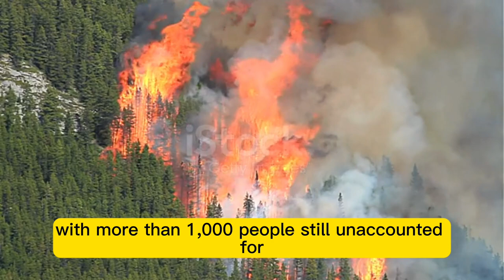The Untold Tale of Maui's Wildfire: 111 Lives Lost, 1000 Missing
here are some new updates about the Maui wildfires as of August 18, 2023:

The death toll has risen to 111, with more than 1,000 people still unaccounted for.
The fires have burned an estimated 3,453 acres, including much of the historic town of Lahaina.
The fires are now 89% contained, but firefighters are still working to extinguish hot spots and prevent flare-ups.
The Federal Emergency Management Agency (FEMA) has opened a disaster recovery center in Kahului to assist those affected by the fires.
The investigation into the cause of the fires is ongoing, but it is believed that they were started by downed power lines.
In addition to the human tragedy, the wildfires have also caused widespread damage to property and infrastructure. The tourism industry on Maui has been severely impacted, and it is estimated that the fires will cost the island billions of dollars in economic losses.

The recovery effort is expected to be long and difficult, but the people of Maui are resilient and determined to rebuild their community.  background music I usually use in my videos: Looking For Clues Fast
David Fesliyan